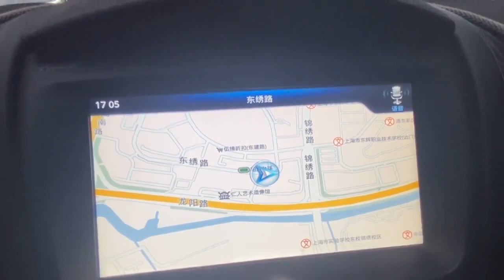上海浦东街头看奔驰车和公交车怄气，堵住马路我跟在后面拍视频